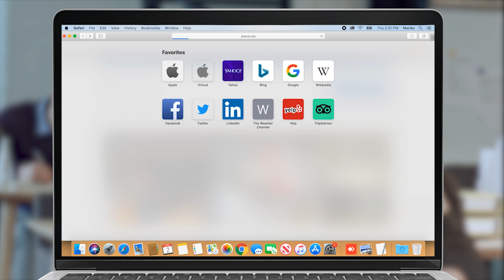Կապան-Ճակատեն շրջանցիկ ճանապարհի ասֆալտապատման աշխատանքներն մեկնարկել են